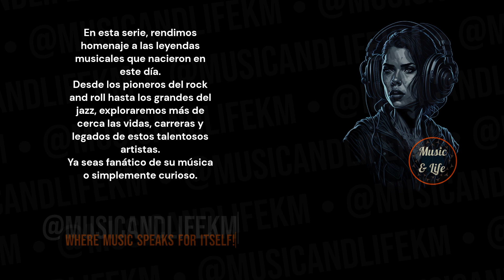STEVE PORCARO Born on Sep 02 I 🎶🥳Toto 👍HumanNature MichaelJackson 🎶✨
Sneak Peek:
Steve Porcaro, born in 1957, is a highly talented composer and keyboardist known for his contributions to music both as a member of the band Toto and as a composer for various projects. His versatile skills have made him a notable figure in the music industry... (Check out the full video!).

Timecodes
0:00 Start
0:01 Intro (Let's get started!)
0:05 H Bday!
0:09 Steve Porcaro's Birthday and Profession + Short Profile
0:15 Steve Porcaro's Sneak Peek
0:45 Steve Porcaro's Main Profile
2:48 @musicandlifekm
3:28 Outro

PD.

Karlos M.